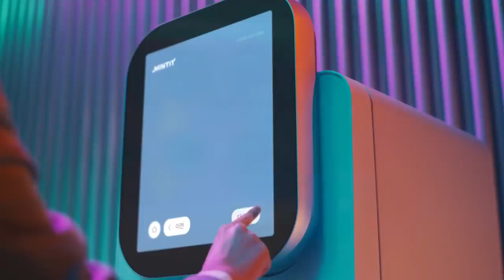중고폰 팔 땐, 중고폰 세탁! 민팃x임시완 광고 59초